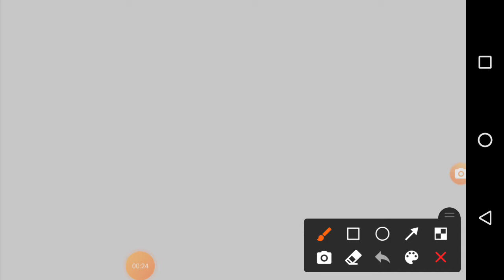Fox Interactive Extended 2021-2030